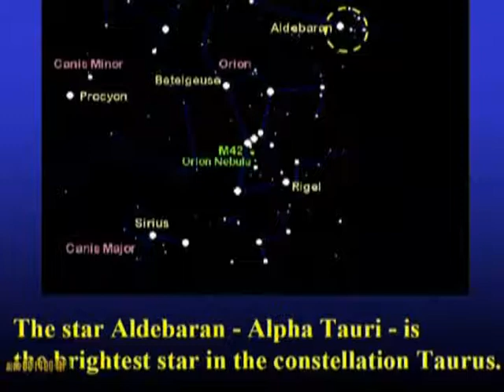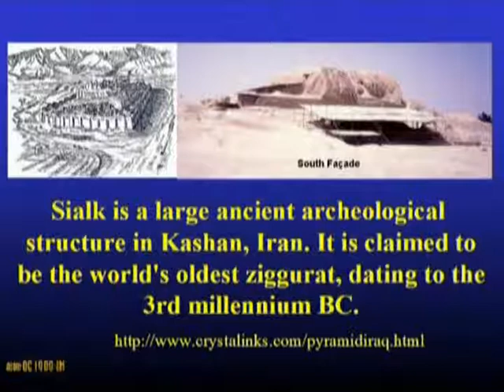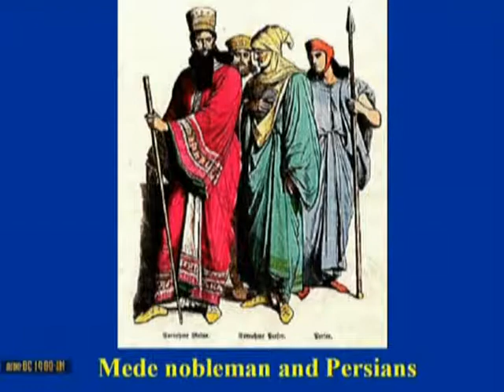In English- Ancient Persians - Art and Technology Part II Audio Overlay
Narrated summary of the technology, art, and inventions by the ancient persians. Elamites and Medes.